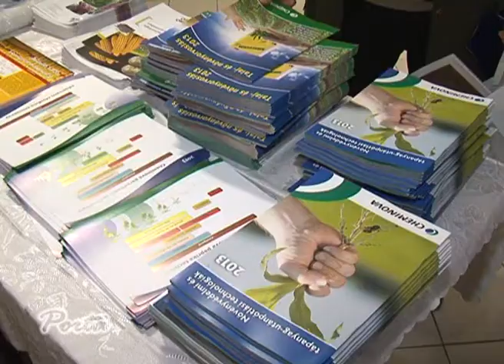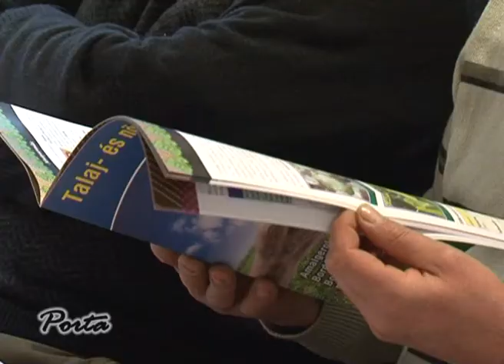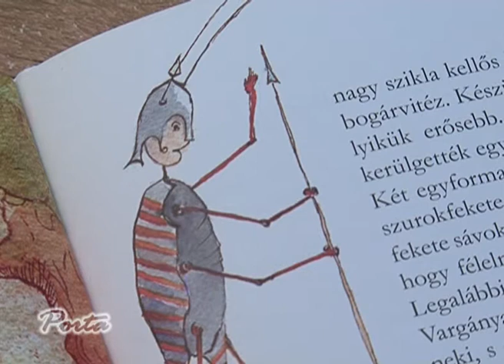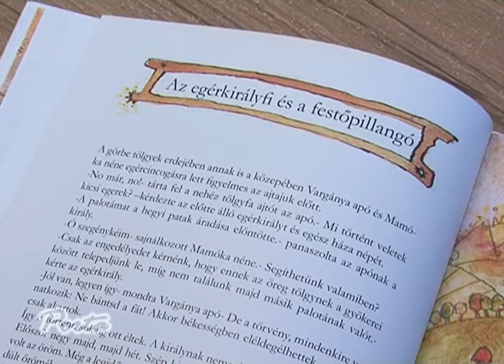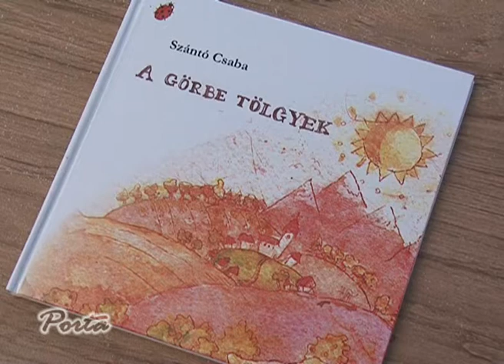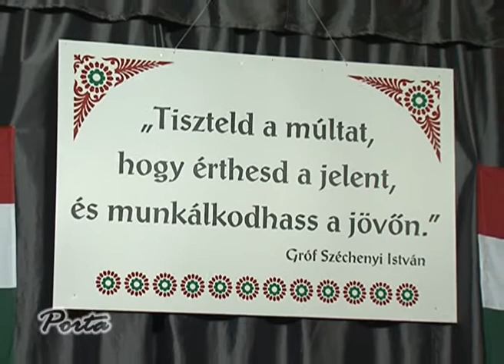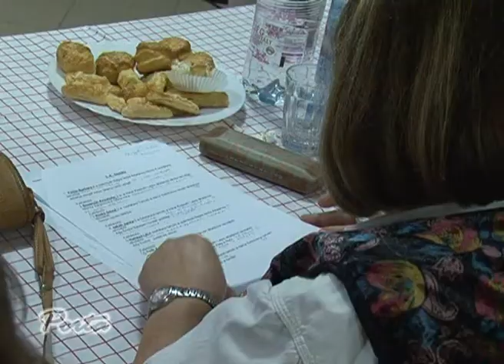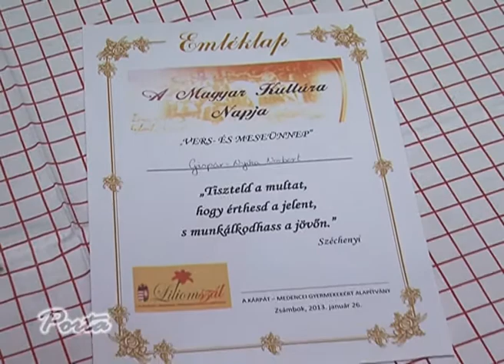Porta 74 RPTV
A 74.szám tartalma:

Országos gazdanapot rendeztek február első vasárnapján Galgahévízen. A rendezvény nagy érdeklődésre tett szert.

A görbe tölgyek mesekönyv és hangoskönyv után, immáron a színpadon is láthatjuk Vargánya apó csodáit. A zenés mesejáték érdekessége, hogy az író Szántó Csaba fia, Dániel szerezte a darab zenéit.

A zsámboki Liliomszál Alapítvány munkatársai, Hagyományteremtő célzattal rendeztek szavalóversenyt a Magyar Kultúra Napja alkalmából. A rendezvényen nagy érdeklődésre tett szert.

Gödöllői bikák NBI-es futsal csapat, soron következő mérkőzését az Üllő FC Cső-Montage-al játszotta a Szent István Egyetem sportcsarnokában. A gödöllőiek nagy arányú győzelmet arattak.